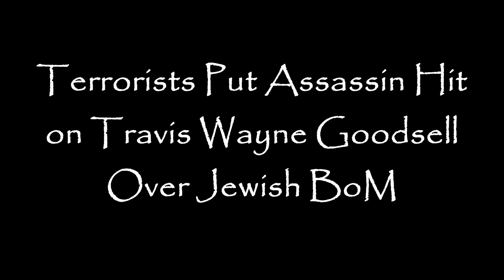Terrorists Put Assassination Hit On Travis Wayne Goodsell Over Jewish Book of Mormon!!!